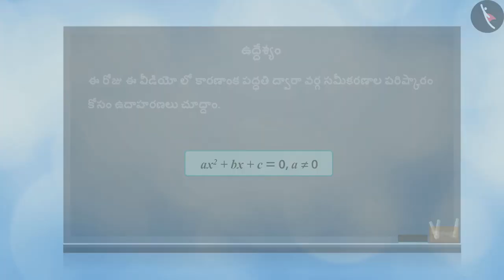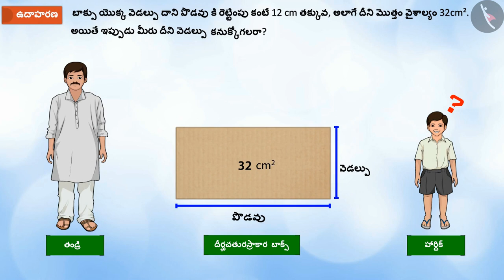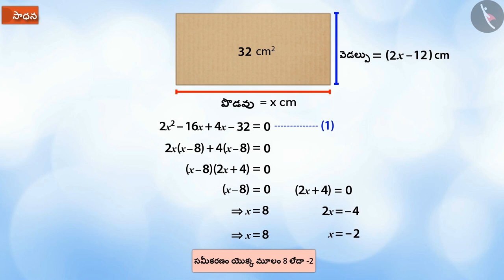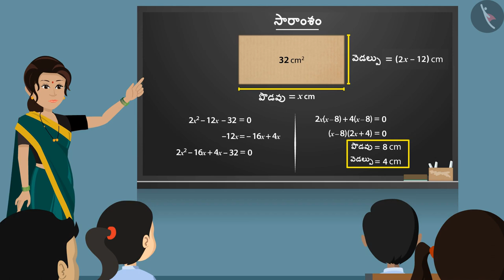కారణాంక పద్ధతిలో వర్గ సమీకరణమును సాధించుట Part 2-3|| Class 10 || తెలుగు మీడియం || MANA TV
Subject :  లెక్కలు

Topic  : కారణాంక పద్ధతిలో వర్గ సమీకరణమును సాధించుట